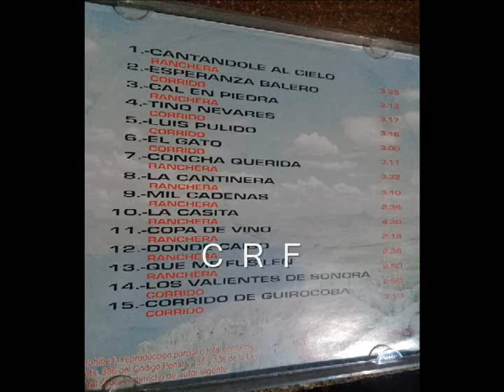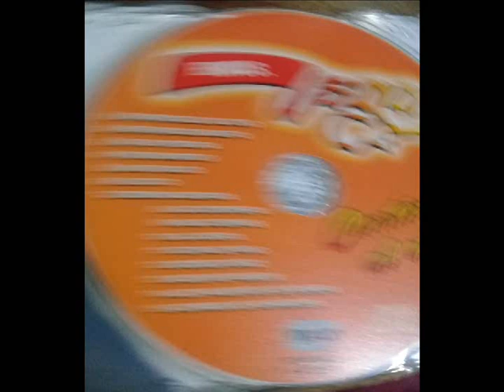ramon vega - la cantinera 🎼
disco titulado cantandole al cielo..